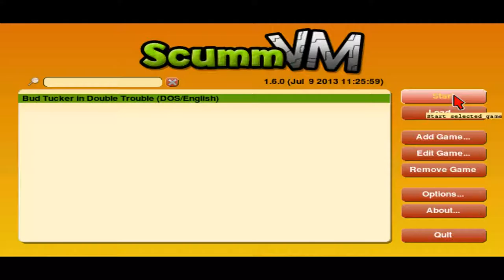Weasel Bandit Plays Retro Games - Bud Tucker in Double Trouble - Part 1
It's dangerous to go alone... Would you follow me?

Bud Tucker in Double Trouble is a humourous adventure game that follows a pizza delivery boy named Bud Tucker, who also has a night job working as a lab assistant. When the professor and his cloning invention are stolen by a man named Dick Tate, Bud Tucker must put a stop to Dick Tate's evil plans before he populates the world with clones of himself.

The song used in the intro is called Filthy Casuals and is made by Evan King.